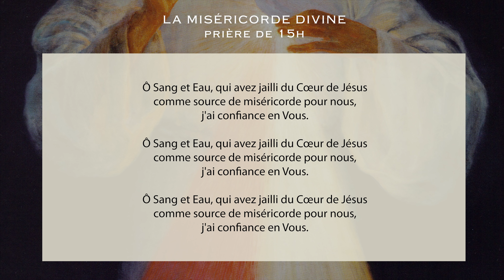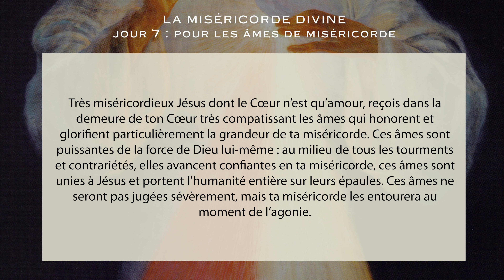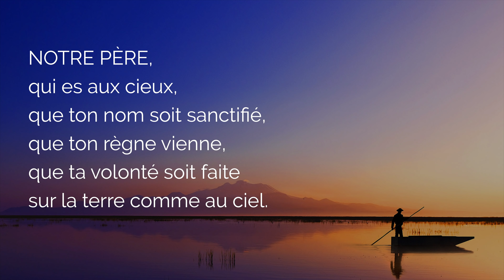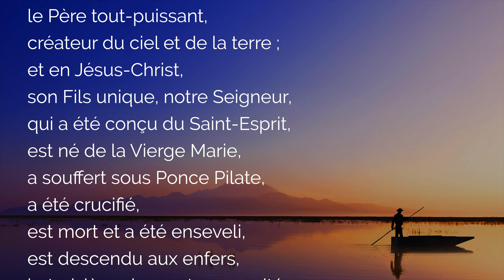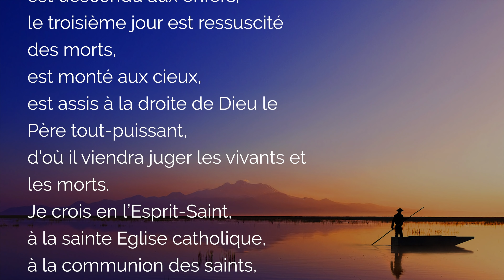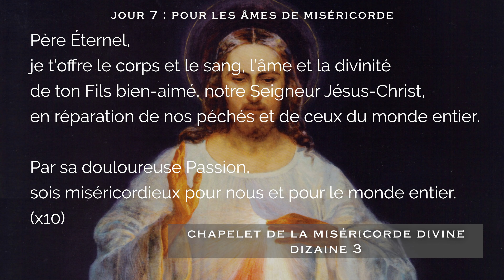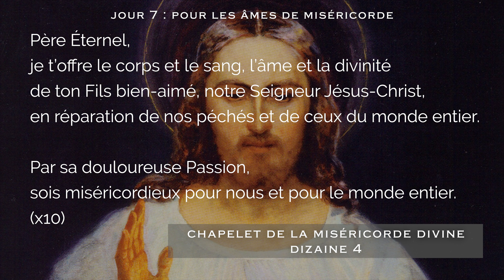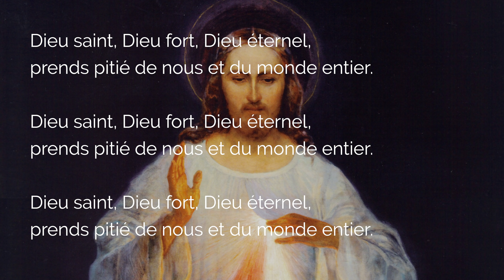🙏 CHAPELET MISÉRICORDE DIVINE JOUR 7 🙏 PRIÈRE pour ÂMES de MISÉRICORDE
Que ce Chapelet de la Miséricorde Divine et le Jour 7 de la Neuvaine Miséricorde de Soeur Faustine plonge les âmes froides dans le Coeur Miséricordieux de Jésus. Le Chapelet de la Divine Miséricorde et la prière de 15h au Sang Précieux du Christ et l'eau de son Coeur répandent la miséricorde insondable de Dieu sur les âmes qui en ont besoin.

00:00 Prière de Neuvaine et Chapelet de la Miséricorde Divine du Jour
01:05 Signe de Croix
01:11 Prière de 15h à la Miséricorde Divine
01:46 Jour de la Neuvaine Miséricorde Divine
04:21 Chapelet de la Miséricorde Divine
04:45 Notre Père
05:09 Je vous salue Marie
05:28 Credo : Je crois en Dieu
06:14 Dizaines du Chapelet de la Miséricorde
12:48 Dieu Saint, Dieu Fort, Dieu Éternel
13:11 Conclusion du Chapelet de la Miséricorde et neuvaine

▬▬▬▬▬▬▬▬▬▬ MES FORMATIONS ▬▬▬▬▬▬▬▬▬▬

3. Le ROSAIRE de la VIERGE MARIE (livre audio complet de Jean-Paul 2)

1. Toutes mes NEUVAINES, à faire quand vous voulez

2. Recevez mes EMAILS de prière
3. Mes FORMATIONS pour grandir dans la foi

Chapelet Miséricorde Divine de Sainte Faustine, prière quotidienne de 15h de la Neuvaine de la divine Miséricorde.